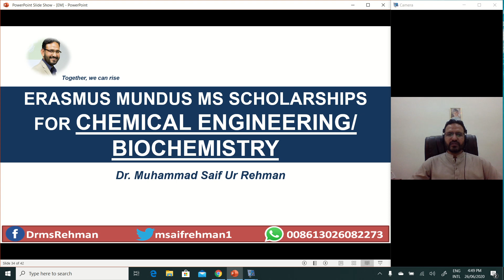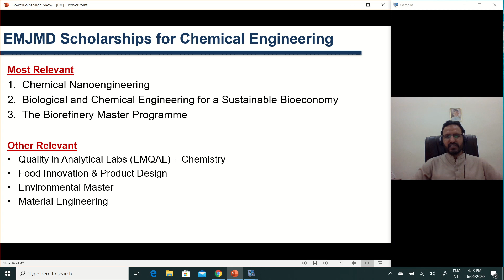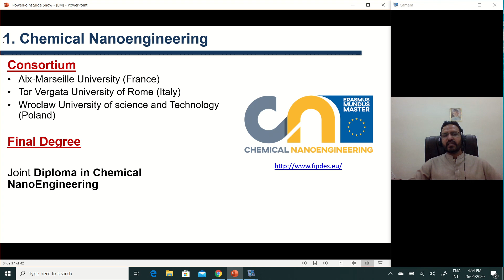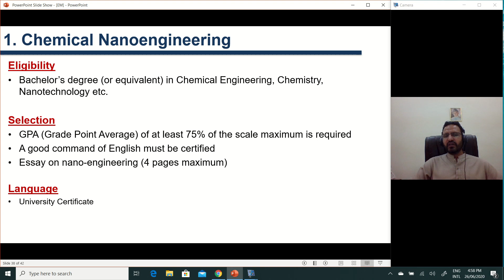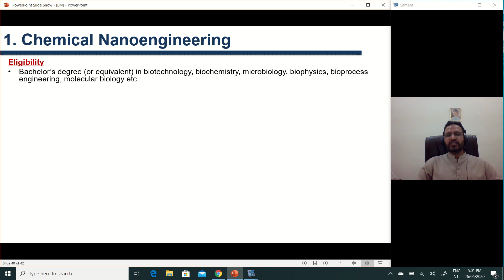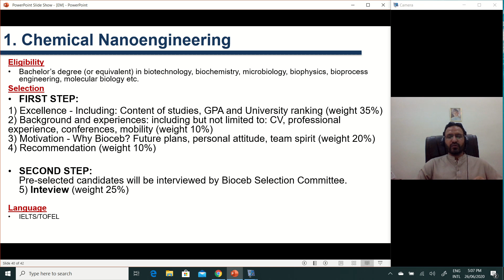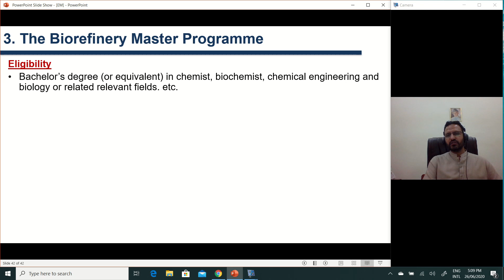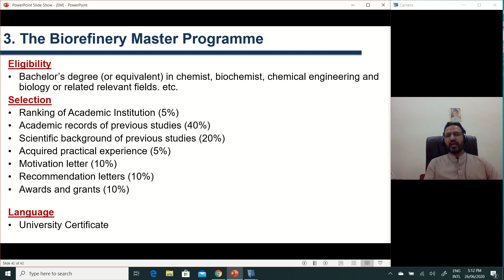Erasmus mundus MS Scholarships Chemical engineering/ Biochemistry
This video explains the following EM Master Programs:
1. Chemical Nanoengineering
2. Biological and Chemical Engineering for a Sustainable Bioeconomy
3. The Biorefinery Master Programme